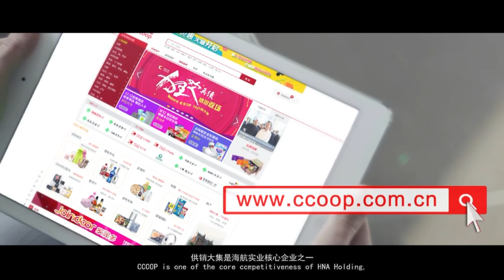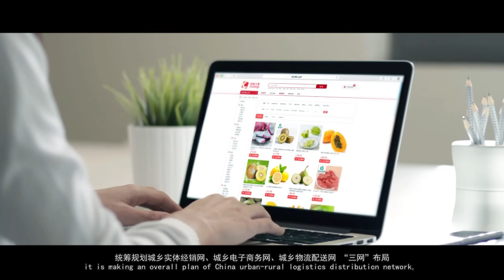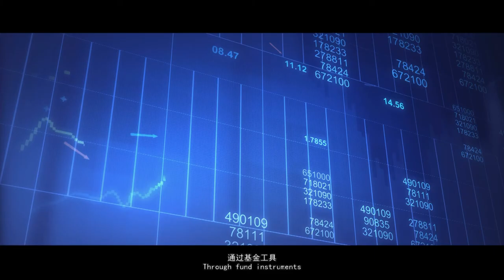海航实业宣传片HNA Holding Advertisement Video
After more than 20 years of rapid development, HNA Holding has gradually developed to the international real property finance industry group, and has been actively taking part in the world activities, with the affiliated business covering landed estate, commerce, finance, education and medical treatment and multiple commercial activities, and business offices set in Beijing, Shanghai, Guangzhou, Shenzhen, Hainan, Hong Kong, New York and London, etc.
Its industrial income surpassed RMB 52 billion in 2016. By the end of 2016, the total assets of HNA Holding had overtaken RMB 350 billion. It operates 4 listed corporations, including (HNA Infrastructure 600515, CCOOP 000564, HNA Investment Group 000616, HKICIM Group HK00687).